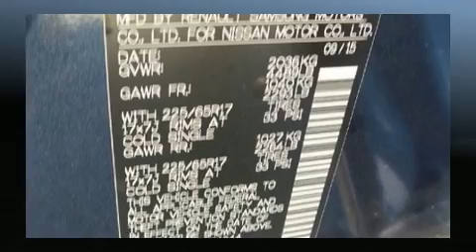2016 Nissan Rogue S in Jacksonville, FL 32256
Coggin Nissan at the Avenues
10859 Philips Highway

You can expect a lot from the 2016 Nissan Rogue. With less than 10,000 miles on the odometer, this 4 door sport utility vehicle prioritizes comfort, safety and convenience. Smooth gearshifts are achieved thanks to the 2.5 liter 4 cylinder engine, and for added security, dynamic Stability Control supplements the drivetrain. Nissan prioritized fit and finish as evidenced by: a trip computer, front bucket seats, power windows, remote keyless entry, an overhead console, rear wipers, and more. Take assurance in side curtain airbags, providing head protection in the event of a severe collision. We pride ourselves on providing excellent customer service. Stop by our dealership or give us a call for more information.